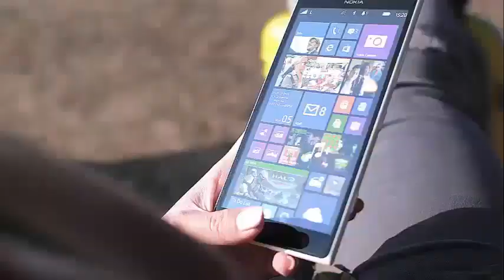JUSTIN BIEBER SPEAKS OUT ABOUT DEMI LOVATO’S OVERDOSE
Justin Bieber Speaks Out About Demi Lovato’s Overdose Justin Bieber is sending love and prayers to Demi Lovato after her recent hospitalization for a drug overdose.

According to a July 25 report from TMZ, Justin Bieber was discovered in Alabama on Wednesday when the paparazzi hit him. The newly engaged singer revealed that he thought the situation with Demi Lovato was terrible, and offered his thoughts and prayers to her and her family.

"It's very sad No, I have not talked to her, but my prayers are for her and her family for sure I thought she was sober, that's terrible, right?" Bieber said when asked if he had had contact with Demi from her shocking drug overdose.

Demi Lovato was taken to the hospital on Tuesday after calling paramedics due to a drug overdose. It is said that Lovato, who recently revealed that she suffered a relapse, was awake when the paramedics arrived at her home after her friends administered a dose of Narcan, a drug used to fight an overdose of drugs. It was rumored that the singer used heroin and / or methamphetamine in the hours leading up to her overdose, but allegedly refused to inform the paramedics what drug she had taken before the incident, Us Weekly reports.

Justin Bieber and Demi Lovato have had close relationships with Selena Gomez in the past. Bieber and Gomez have been dating for years, and Demi and Selena have been friends for a long time.

Selena Gomez was "excited" when she found out about Demi Lovato's drug overdose.